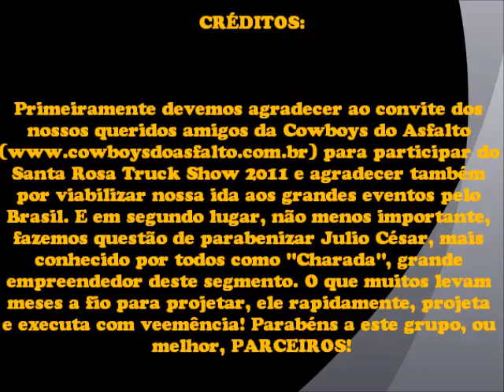Ford Ranger com rodas de caminhão ALCOA aro 22,5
Somos pioneiros na aplicação de film automotivo, residencial, arquitetônico e de segurança. Além disso somos responsáveis por diversos projetos de som automotivo, personalização e customização de autos, pick-ups e caminhões, instalação e manutenção de kits de ar condicionado, entre outros.
Atualmente nos destacamos na prestação de serviço relacionado a instalação de kits de suspensão a ar e instalação de rodas diferenciadas. Fabricamos kits e desenvolvemos produtos de acordo com a necessidade do nosso cliente. Tudo projetado exclusivamente para atender sua expectativa!